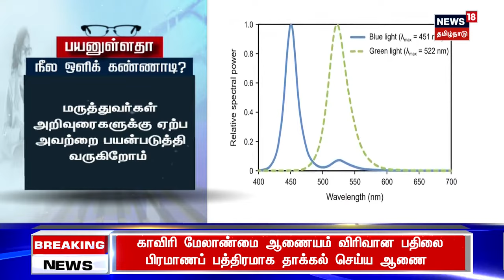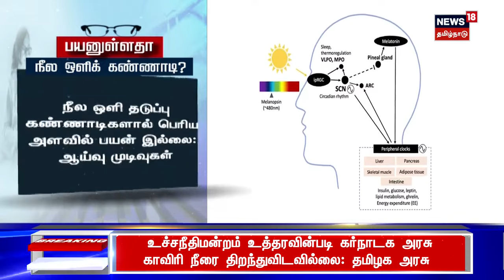Blue Lens | பயனுள்ளதா நீல ஒளிக் கண்ணாடி? - ஒரு சிறப்பு பார்வை | Tamil News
பயனுள்ளதா நீல ஒளிக் கண்ணாடி? - ஒரு சிறப்பு பார்வை. செய்திகளை துல்லியமாகவும் துரிதமாகவும் வழங்கும் தமிழகத்தின் முதன்மை செய்தி தொலைக்காட்சி உங்கள் நியூஸ்18 தமிழ்நாடு.